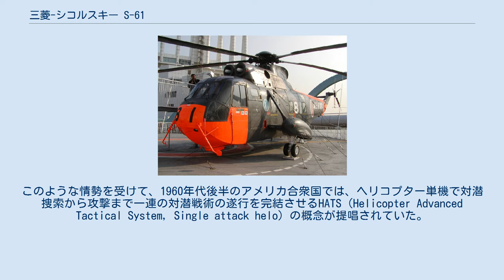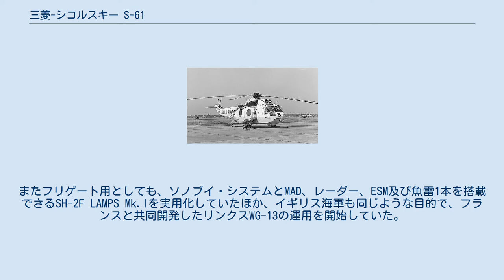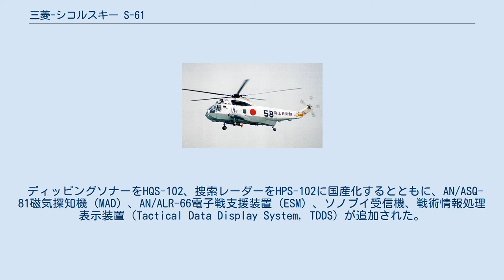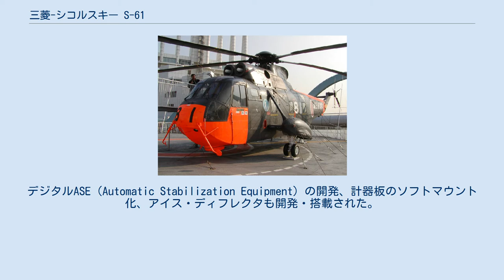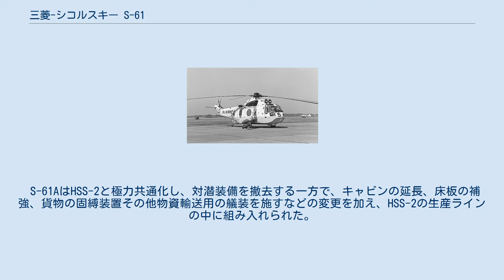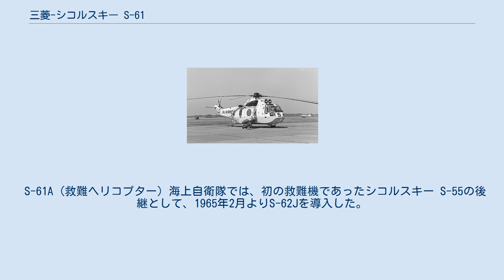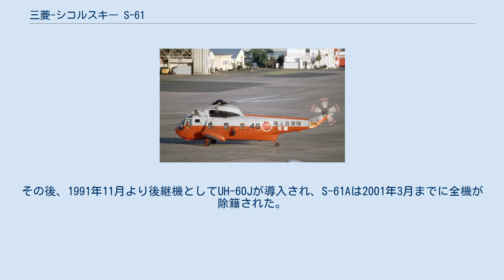三菱-シコルスキー S-61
三菱-シコルスキー S-61 海上自衛隊のHSS-2B 三菱-シコルスキー S-61は、シコルスキー S-61を新三菱重工（後の三菱重工業）がライセンス生産したヘリコプター。
哨戒ヘリコプター（自衛隊名HSS-2, HSS-2A, HSS-2B）は1964年より領収を開始し、順次に改良を重ねつつ計167機が2003年まで運用された。
またこのほか、対潜戦用の装備をもたないS-61Aも生産されており、救難ヘリコプター型が13機、そして砕氷艦（南極観測船）に搭載される輸送ヘリコプター型が5機製造された。
海上自衛隊ではHSS-2/S-61Aを「ちどり」と命名している。
 海上自衛隊のヘリコプターとしては、まず昭和31年度までにベル47D 4機、S-51 3機、S-55 3機が館山航空隊に配備され、要員養成が開始された。
また昭和33年度からは、本格的な哨戒ヘリコプターとしてHSS-1が導入された。
 その後、第2次防衛力整備計画でヘリ空母（CVH）の建造が計画され、その艦上機としてはHSS-2が適当であると考えられた。
アメリカ合衆国もこの計画に好意的で、HSS-2を含めて、経費分担方式による援助が計画された。
1961年7月の国防会議において、CVHの建造は認められなかったものの、HSS-2については、陸上機23機の取得が認められた。
新三菱重工は、シコルスキー・エアクラフト社との間でライセンス生産に関する仮契約を結び、1960年12月20日、外資審議会により承認された。
 なおアメリカ海軍では、1962年の命名規則改正に伴って、HSS-2はSH-3Aと改称されたが、海上自衛隊では特に改称する必要がなかったことから、従来どおりの名称が使われ続けた。
 HSS-2A HSS-2の1号機は、アメリカのシコルスキー社で製作されたもので、もともとアメリカ海軍向けのSH-3Aとして製作されていた機体のうちの1機であった。
試飛行の後解体して日本に海上輸送し、新三菱重工業小牧工場で再組立てして、1963年12月2日に初飛行、1964年3月24日に海上自衛隊に納入された。
また2号機及び3号機はノックダウン方式とし、同年5月及び8月に小牧で領収した。
4号機以降は国産としたが、当初は部分製作の段階から始め、逐次国産化率を増大した。
しかし、一部のものは最後まで輸入された。
 対潜捜索用センサとしてAN/AQS-10ディッピングソナーを備えており、またAN/APN-130ドップラー・レーダーと電波高度計、自動安定装置を連動させた高度な自動操縦装置を備えていた。
エンジンとしてはCT58-IHI-110-2（出力932キロワット）を搭載していた。
その後、アメリカ海軍がAN/AQS-10にかえてAN/AQS-13を採用したことから、7号機以降ではこちらに切り替えられることになったが、アメリカ海軍向けの製造が優先されたことから、7号機から11号機まではソナー未装備の状態で領収して後日装備とし、また12号機から15号機までの領収予定を6か月延期した。
なお、AQS-13のMAP供与は17号機で終了し、18号機からは国内で生産したAQS-13を搭載した。
またT58ターボシャフトエンジンについても、石川島播磨重工業（現 IHI）での生産が軌道に乗ったことから、12号機から国産エンジンが搭載された。
 2次防では上記の通り23機が発注されたが、第3次防衛力整備計画でも32機が追加発注された。
また更に、第4次防衛力整備計画では28機が発注されたが、こちらはシコルスキー社としての区分はS-61B-1となり、海上自衛隊ではHSS-2Aと称された。
おおむねアメリカ海軍のSH-3Dに対応する機体であり、エンジンを1,400馬力のT58-IHI-10-M1に更新したほか、特に日本独自の工夫として、ローターヘッドの上に国産のHPS-101レーダーを設置した点があった。
これは衝突防止およびポジション・キーピングを目的としたもので、アンテナをローターヘッドに直接取り付けて、ローターの回転を利用して周囲を走査する仕組みであった。
28機のうち10機はベアトラップ着艦拘束装置に対応した艦載型、残り18機はこれに対応しない陸上専用型であった。
ただし艦載型のうち5機が後に陸上型に改装されたほか、23号機以降ではテイルブームを延長すると共に...